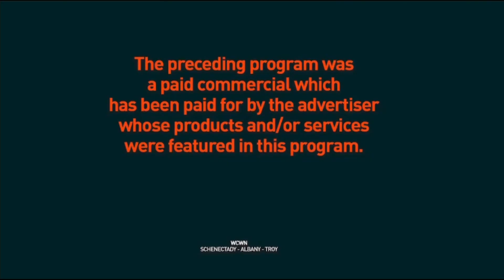WCWN Paid Programming Disclaimers (2024)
WCWN is located in Schenectady, NY